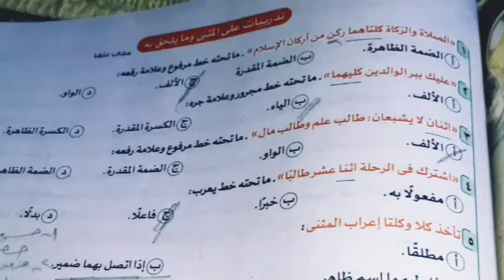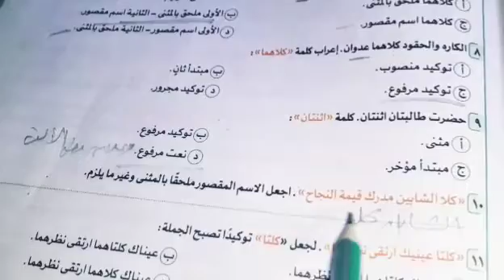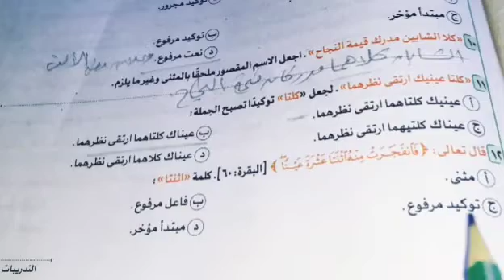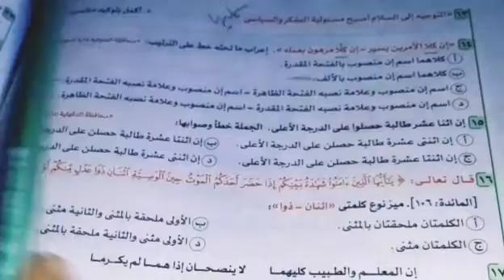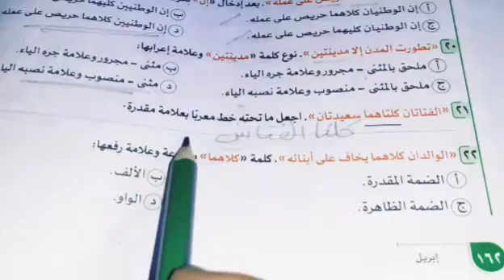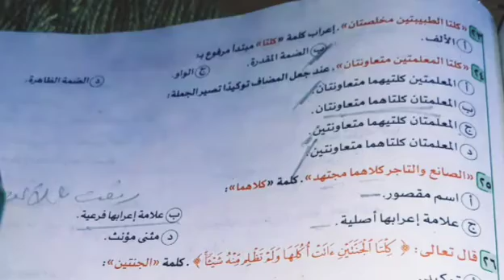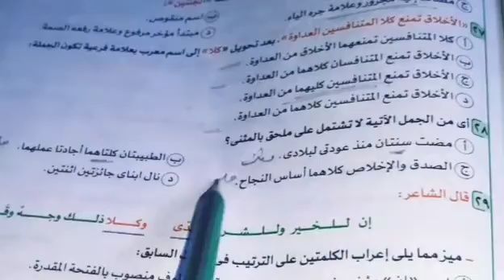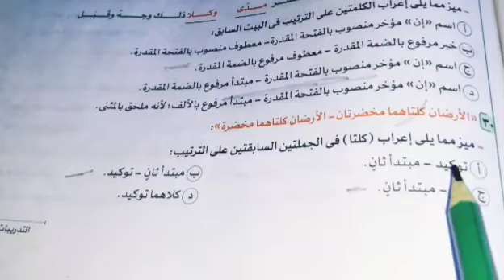حل تطبيقات على المثنى وما يُلحق به من ص ١٦١ حتى ص ١٦٣كتاب الأضواء 2024الصف الأول الثانوى